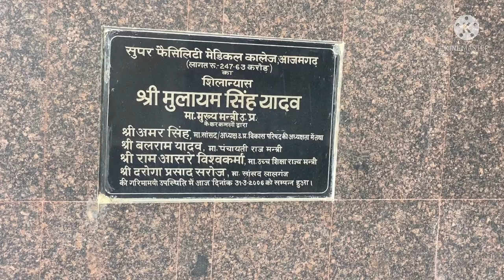Azamgarh Mini PGI Hospital || Government Medical College & Super Facility Hospital Uttar Pradesh